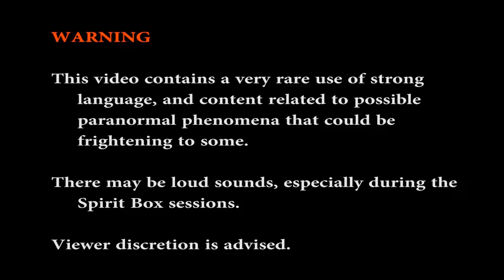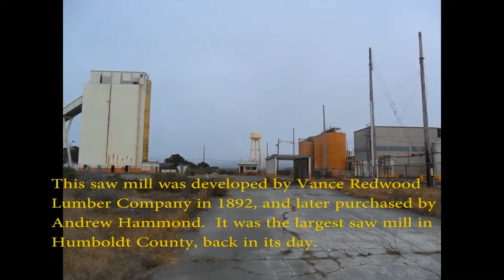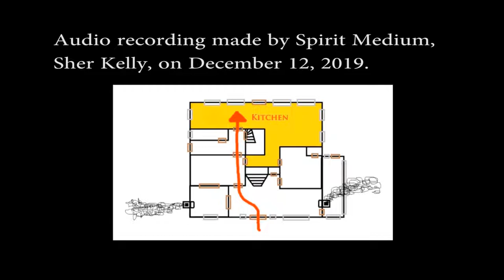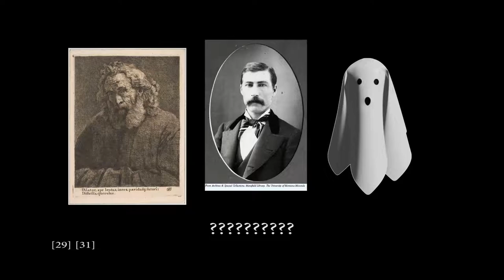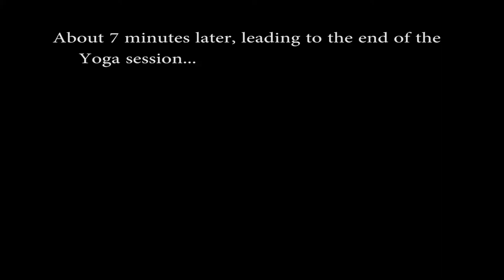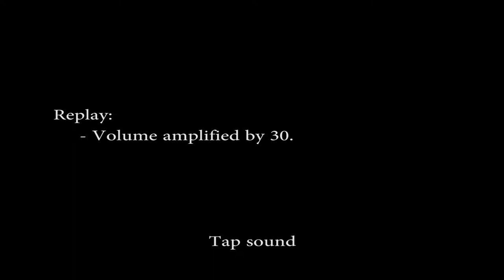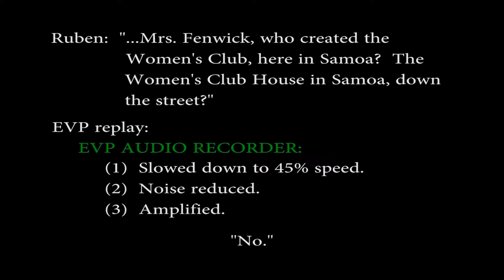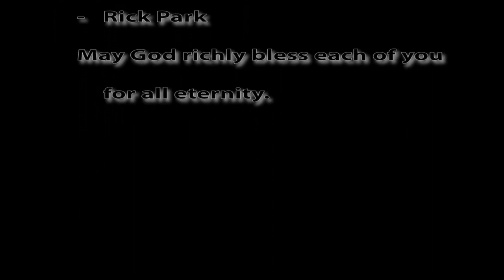Humboldt Paranormal: Samoa Mansion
Reworked and updated video of Humboldt Paranormal Episode 1 at the Samoa Mansion.

In this episode, Humboldt Paranormal investigates an historic mansion called the Samoa Mansion.  This mansion was originally built in 1908 as a home for the timber baron Andrew Hammond, founder of Hammond Lumber Company, while he was in town managing the company operation